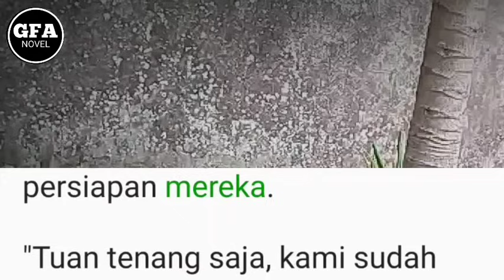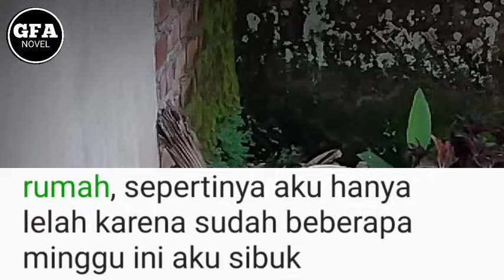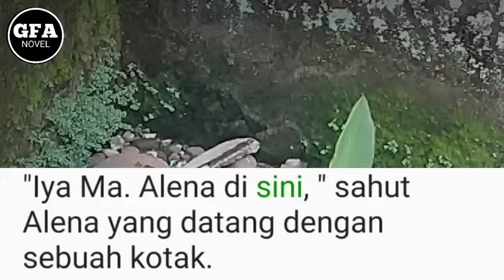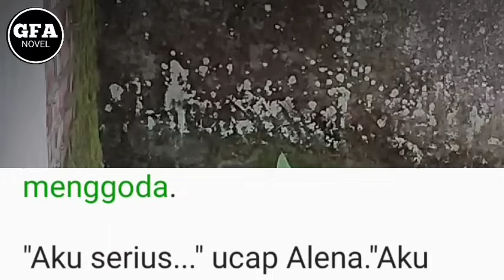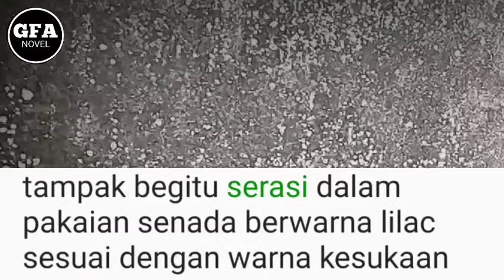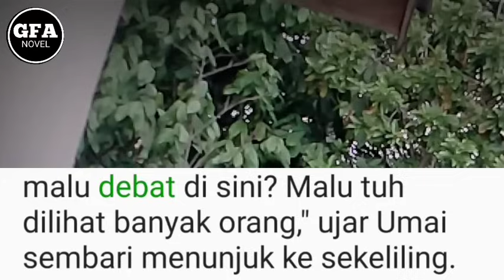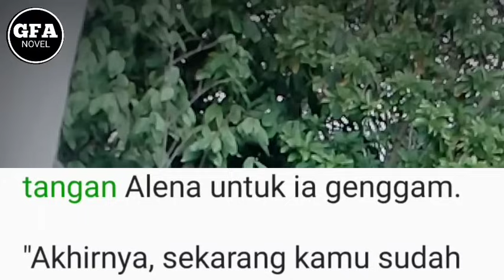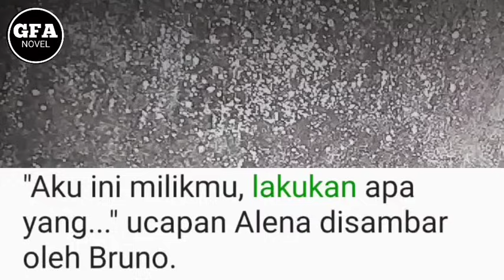Konser Besar Bersama Istri Tercinta(60)